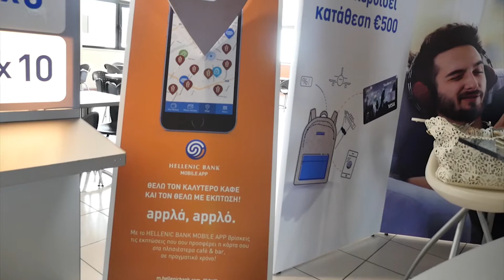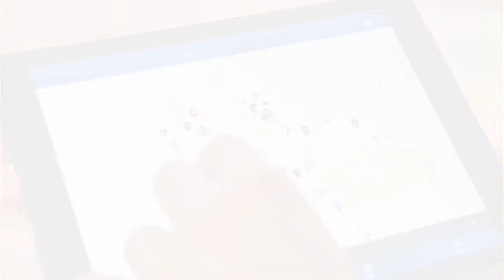HBstudentPack Uni promo 2016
Η HellenicBank πήγε σε όλα τα πανεπιστήμια της Κύπρου και παρουσίασε στους φοιτητές ένα “Pack” γεμάτο διευκολύνσεις, σημαντικά προνόμια, ωφελήματα και εκπτώσεις. Ανακάλυψε τα προνόμια του HBstudentPack εδώ